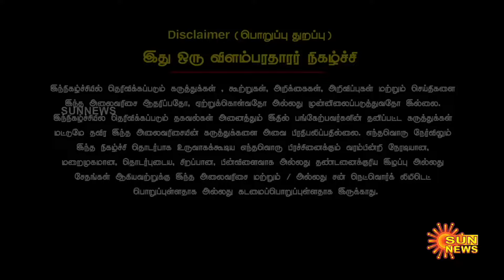Nalam Tharum Maruthuvam | ஆட்டோ இம்யூன் யாரை அதிகம் தாக்கும்? முழுமையாக குணப்படுத்த முடியுமா?